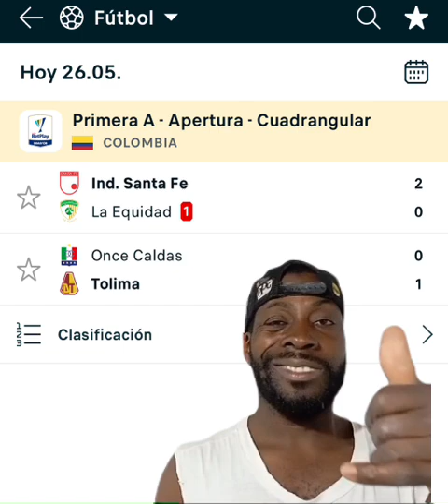Sante fe Vs equida (2-0) once caldas vs tolima (0-1) resumen ✍🏻⚽️💣